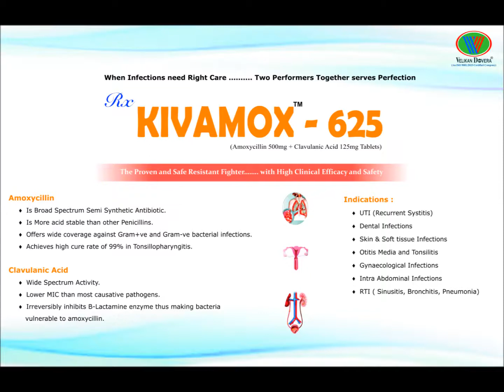VELIKAN DOVERA® Kivamox-625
KIVAMOX-625 TABLETS